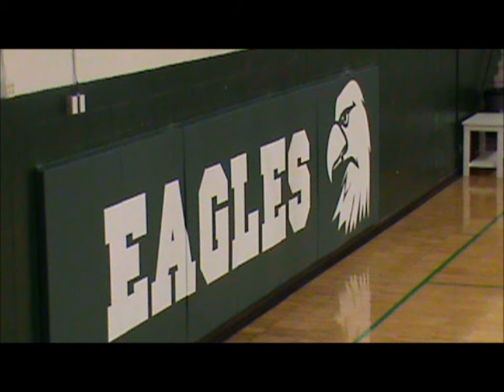GREEN GRASS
sports pics mcc